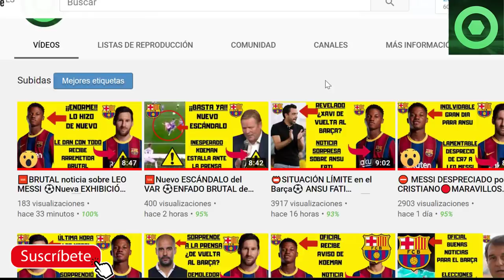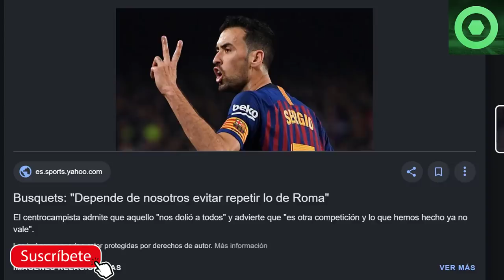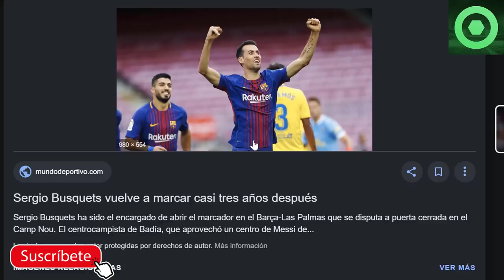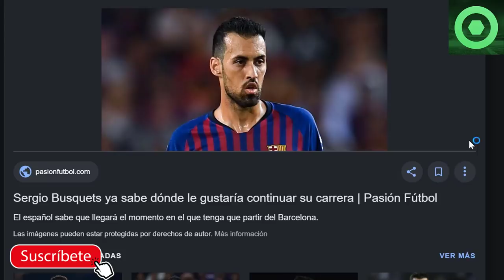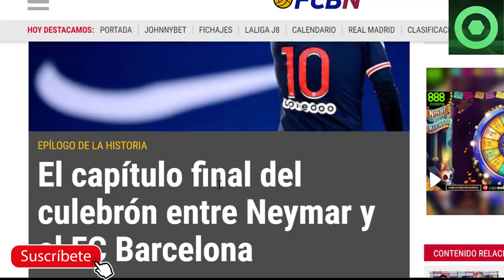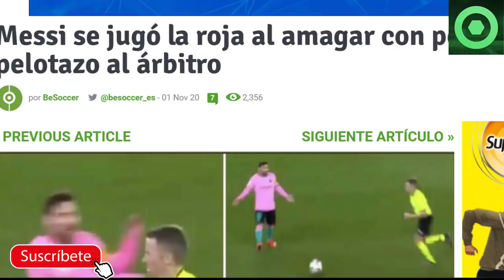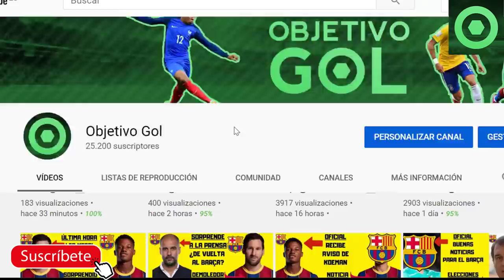🟥 LEO MESSI desata toda su IRA⚽Lo último de NEYMAR JR y FC Barcelona 🟥Última Hora de Eric Garcia 🏮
Narramos varias noticias del barcelona como el enfado brutal de Leo Messi en el partido de ayer, donde casi pierde los papeles por completo. También valoramos el declive fisico de Sergio Busquets y lo último del culebrón de Neymar jr y el FC Barcelona

Fuentes:
besoccer
fcbarcelonanoticias
fichajes com